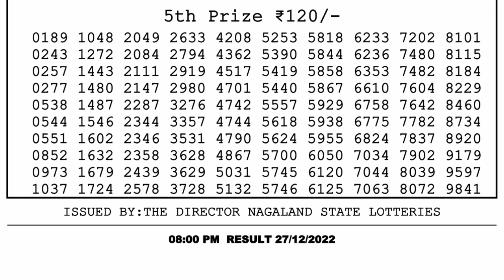🔴Dear Lottery Sambad Live 8pm today 27.12.22 Nagaland State Lottery Result